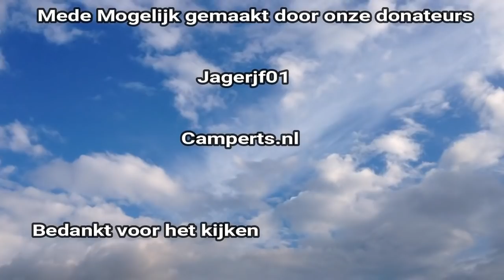Leven in een camper 760, Plantaardige pizza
Vandaag probeer ik een pizza te maken met de bodem die ik van Michell van "Planet Michell op youtube" kreeg, ik had hem belooft dat ik er een video van zou maken.